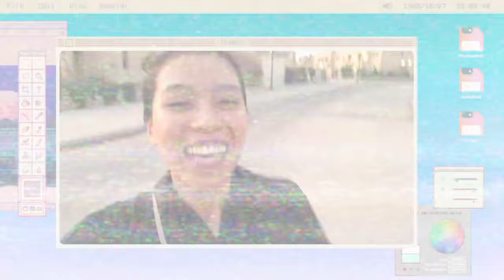going to dentist and checking eyeglasses